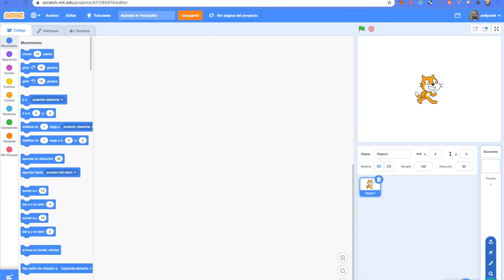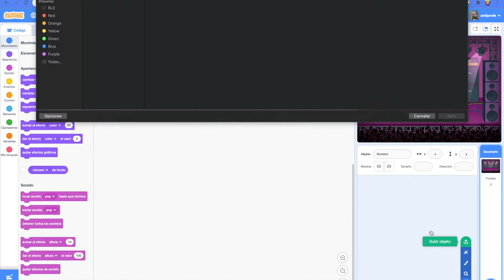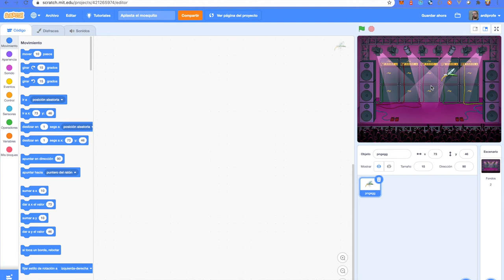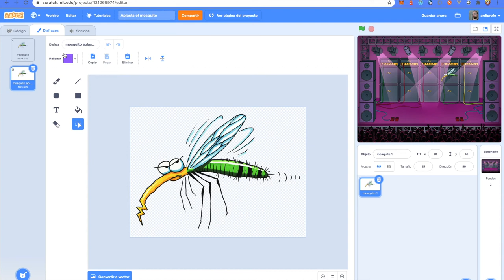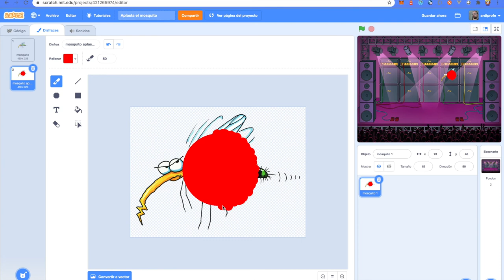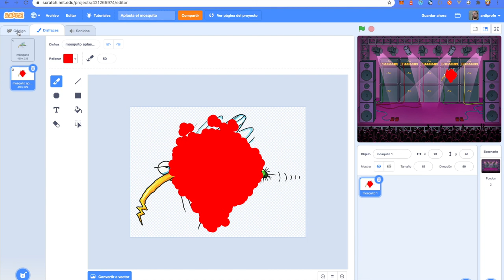Ejemplo de PROGRAMACIÓN de videojuego con SCRATCH - 1